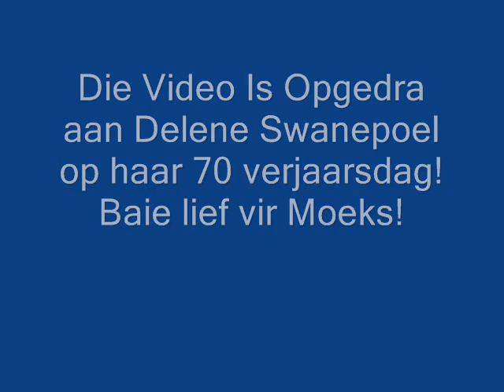movie ma_0001.wmv